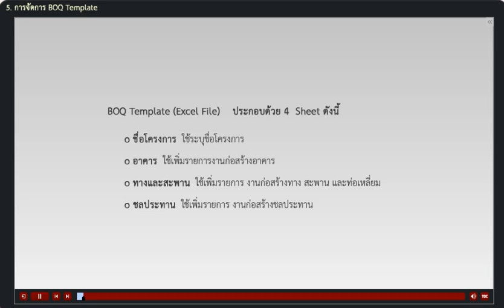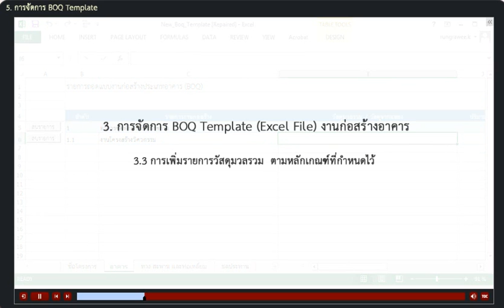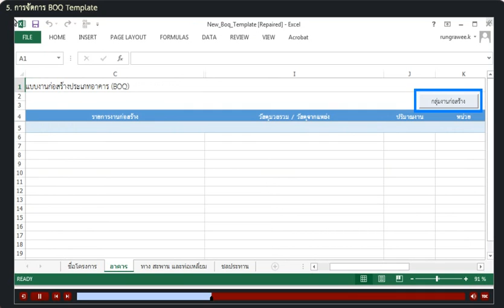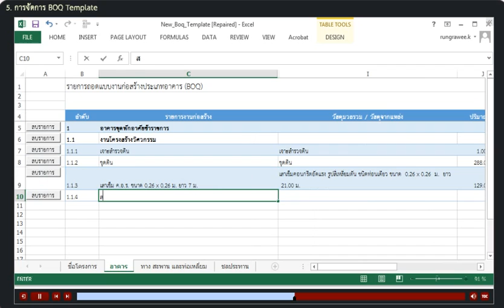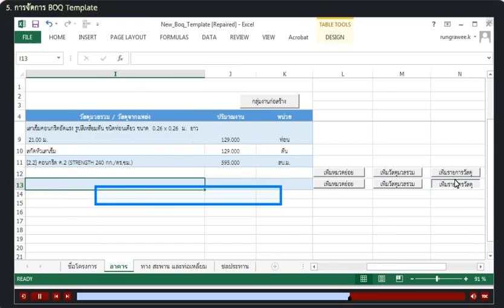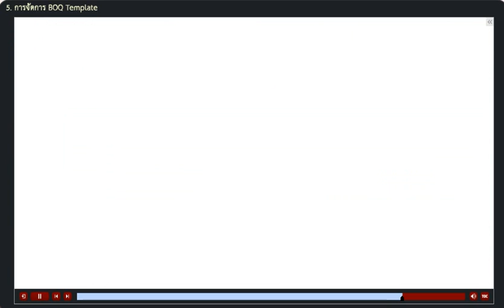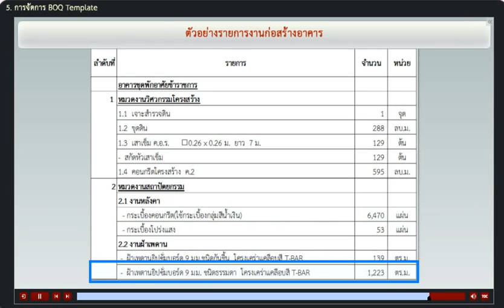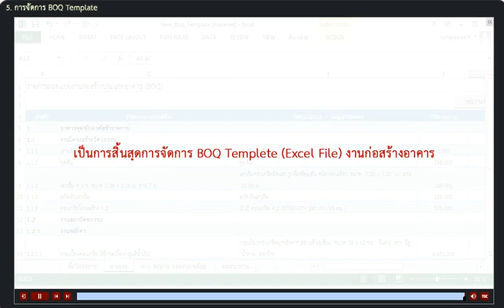05 การจัดการ BOQ Template